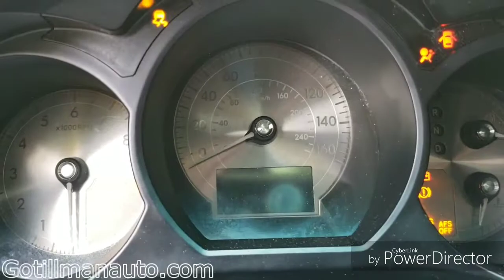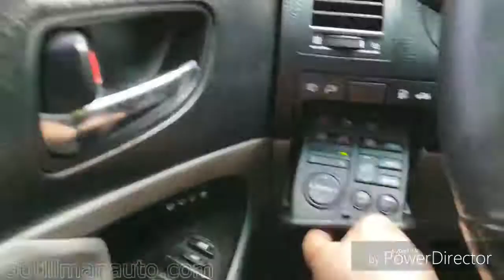2006 Lexus GS300 AWD